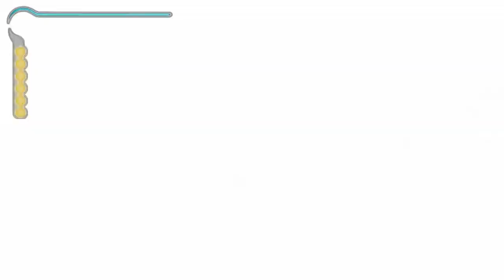Prince of Persia: The Sands of Time :: PC :: Прохождение :: #7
Прохождение игры Prince of Persia: The Sands of Time 2003 года выпуска от разработчика Ubisoft Montreal, издатель Ubisoft Entertainment, игра в жанре Action, Hack and Slash, 3D, 3rd person, Adventure.